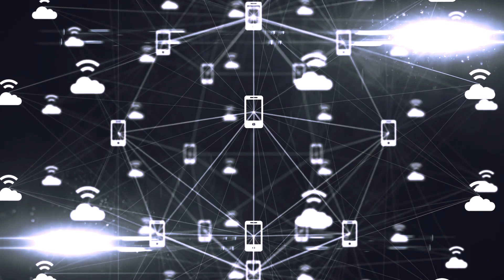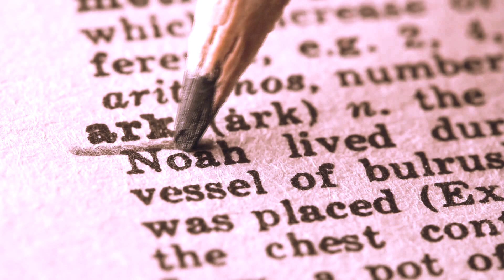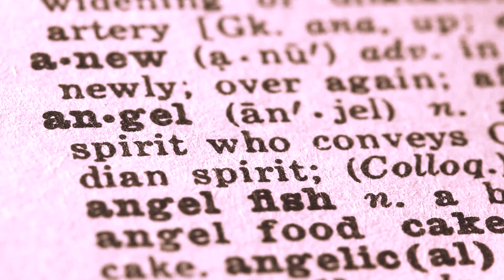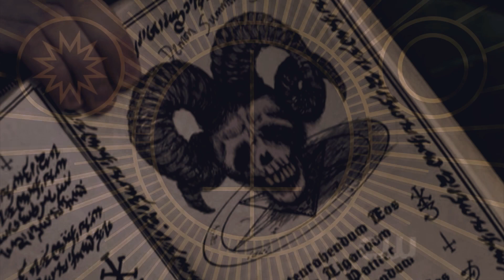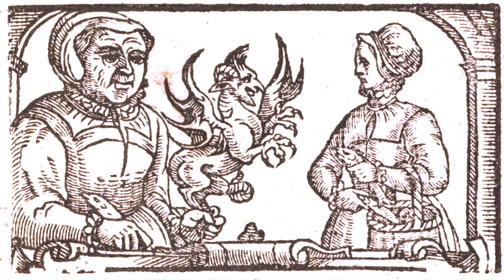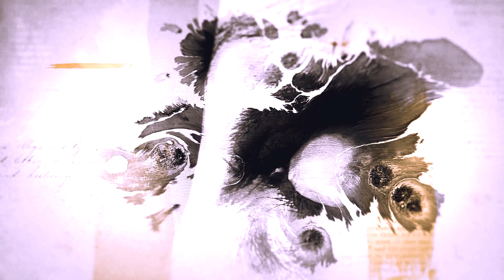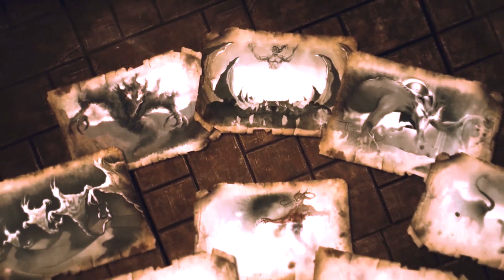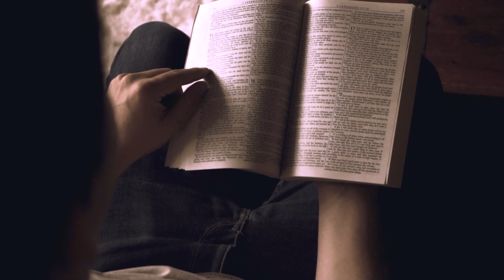The Nephilim and Demons (Documentary)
Who Are The Nephilim and Fallen Angels mentioned in the Book of Enoch and all through the Bible?
Demonic possession is a reality and there are levels to the experience depending on the entities associated with or assigned to the person. Ask yourself... Do beings from another dimension have the ability to influence the lives of people on earth? Are demons and other disembodied spirits real? What happens when people try and contact demonic spirits to gain spiritual insight? Is it possible to outsmart these ancient entities? In this documentary explore the world of Demons, Exorcisms, Nephilim, unclean spirits and their origins.

Get TruthSeekah's Book!
Spirit Realm: Angels, Demons, Spirits and the Sovereignty of God